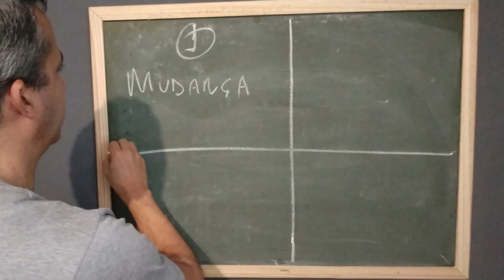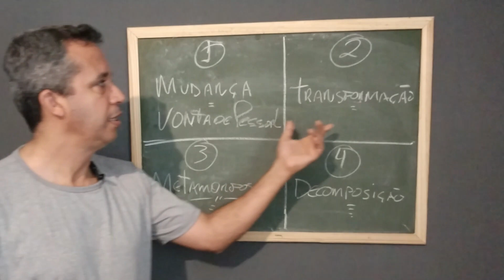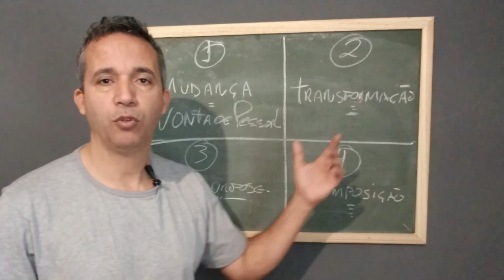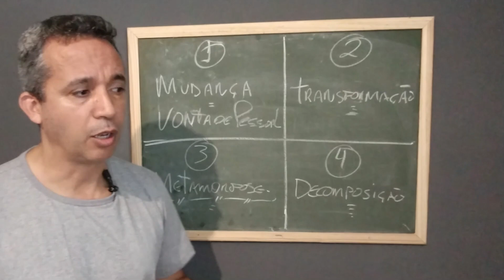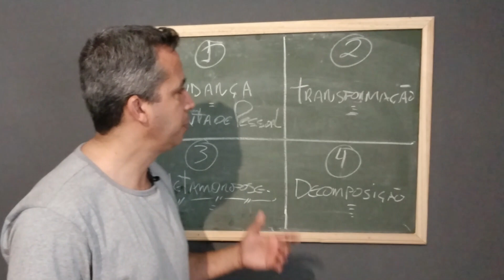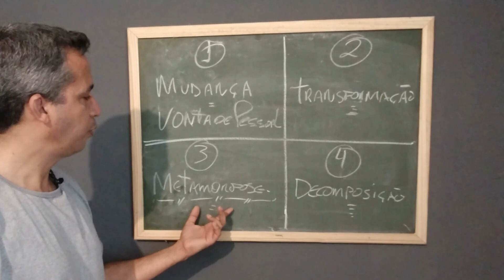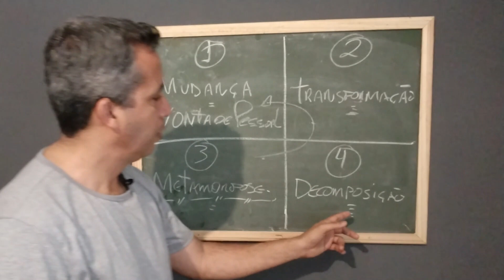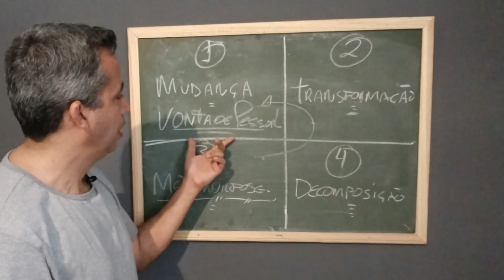Você Não Está se Transformando Se Não Estiver Fazendo Isso?